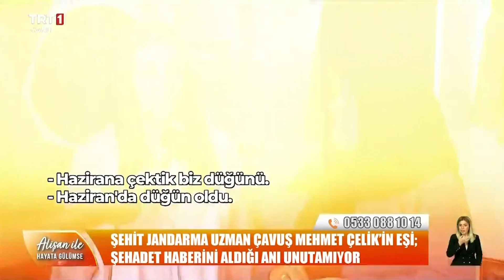Evladımın Şehit Olduğunu Öğrendiğim An 🇹🇷 Alişan ile Hayata Gülümse 171. Bölüm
Şehit Jandarma Uzman Çavuş Mehmet Çelik'i ailesinden dinliyoruz.

“Alişan ile Hayata Gülümse” programı, alanında saygın ve güvenilir uzmanları, birbirinden ünlü isimler başta olmak üzere yurdun dört bir yanından konukları 2. sezonunda da ağırlamaya devam edecek.

Programda uzman isimler, sağlıkla ilgili merak edilenleri anlatacak, önemli noktaların altını çizecek. Birbirinden ünlü isimler ile sıcak ve içten söyleşiler de programda izleyiciyle buluşacak. Hatıralar, anekdotlar ve yaşanmış ilginç hikâyeler ekranlara gelecek. Ayrıca püf noktalarıyla pratik ve lezzetli yemek tarifleri de “Alişan ile Hayata Gülümse”de yer alacak.

Alişan ile Hayata Gülümse, hafta içi her sabah canlı yayınla TRT 1 ekranlarında.